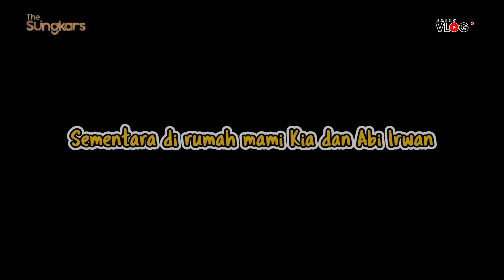MASYAALLAH!! BEGINI MOMEN LEBARAN KELUARGA SHIREEN WISNU DAN KIA IRWAN!!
SELAMAT LEBARAN SEMUAAA 🙏❤